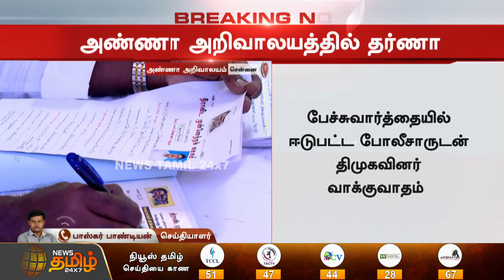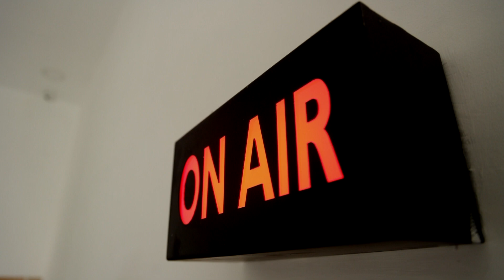BFREAKING || சென்னை அறிவாலயத்தில் தென்காசியைச் சேர்ந்த திமுகவினர் தர்ணா.!